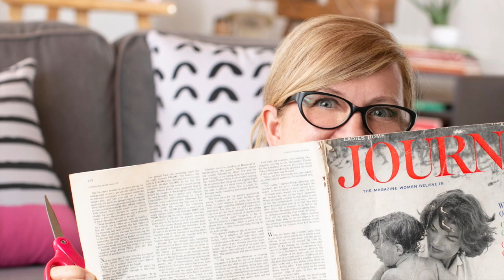Opus Visual Podcast: Reimagining & Experimentation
With our focus on re-imagining and experimentation this January, we wanted to know how different artists approach and set their creative pursuits in motion. Where do they start, and how do they cultivate their ideas and nurture them to fruition? This is the topic of our most recent visual podcast, where five exciting artists with diverse practices share what re-imagining and experimentation mean to them.

Featuring Jane Kenyon, Sandrine Pelissier, Shawn Hunt,
Thompson Brennan, & Danielle Krysa